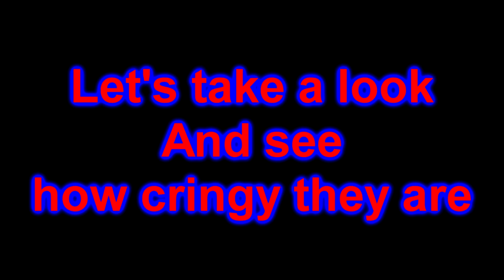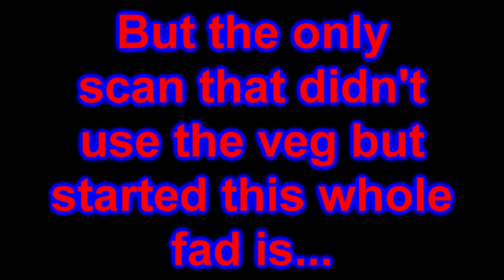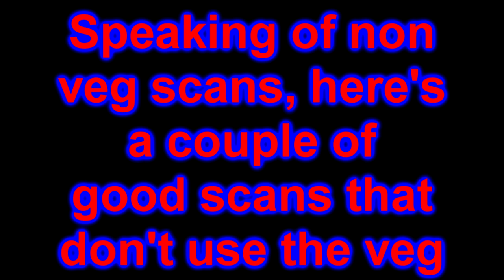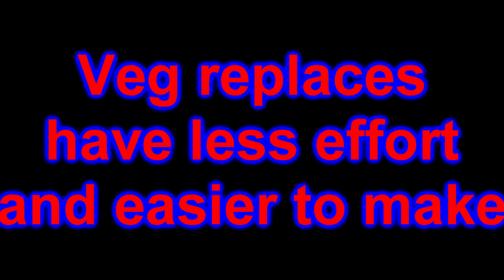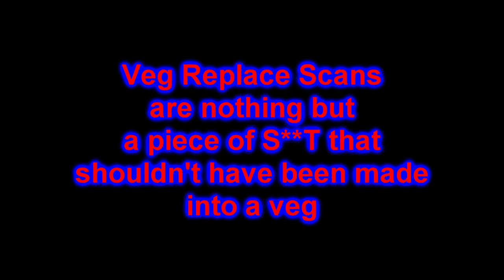What I think of the Veg Replace Scans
Yep, this video needed to be made eventually, so here it is.

Credit To Everyone that owns their content in this video.